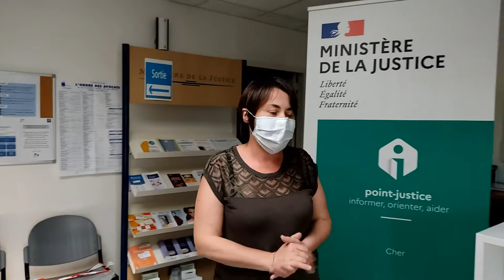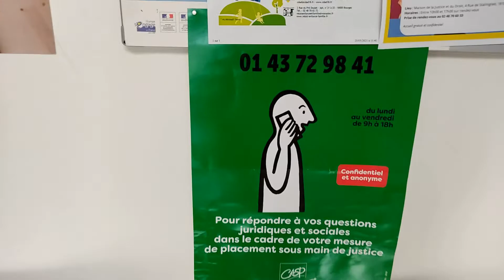Ecrivain public, Maison de la Justice et du Droit (MJD)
De vrais amis à votre service, Ecrivain public, Maison de la Justice et du Droit (MJD)